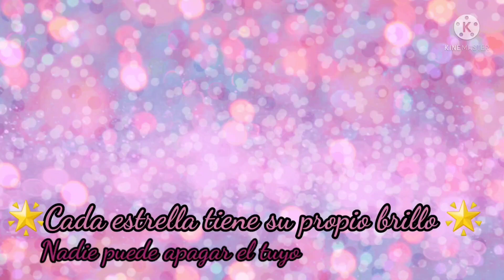MAQUILLAJE CON PRODUCTOS DE BOXYCHAM Y IPSY 🤎🩷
MAQUILLAJE DE BOXYCHAM